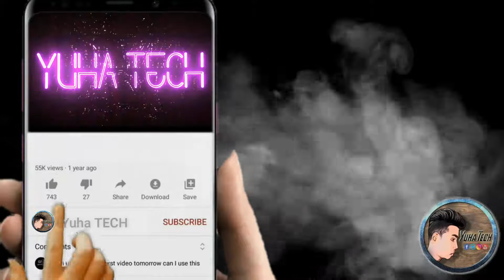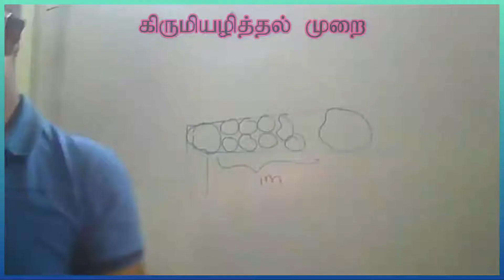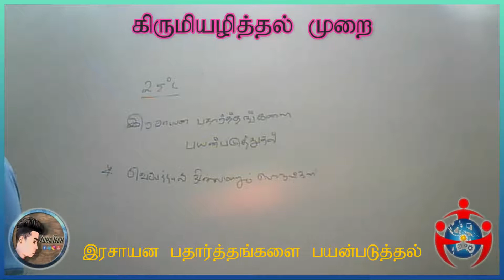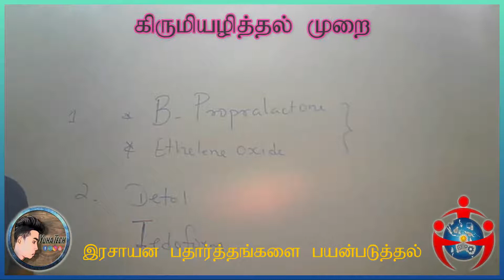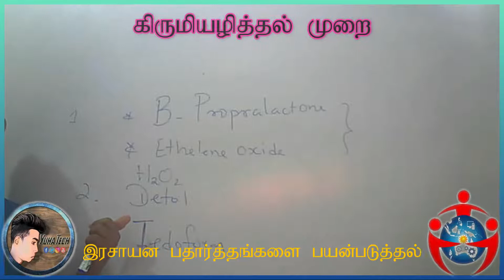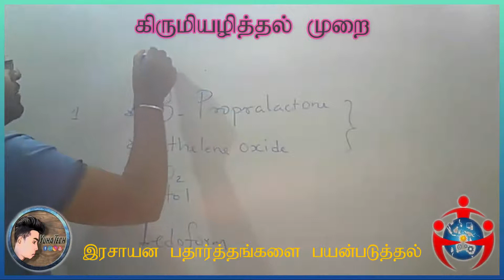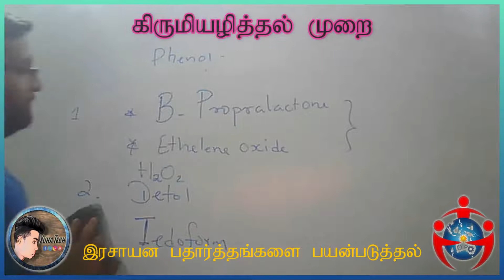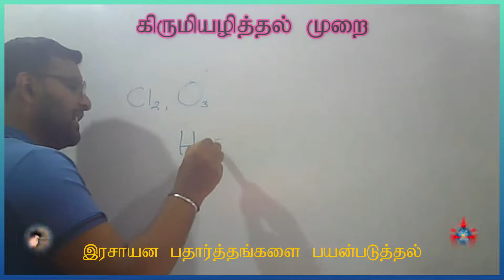DISINFECTION METHOD IN USE OF CHEMICALS | TAMIL | YugendranTECH